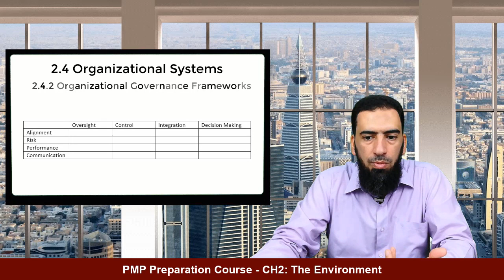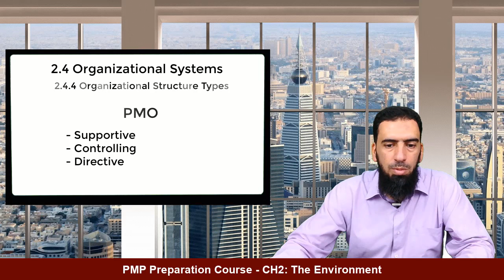PMP 6th Edition - 2.4 Organizational Systems